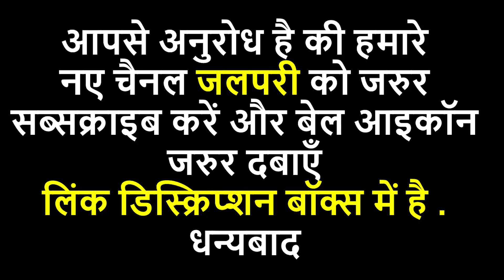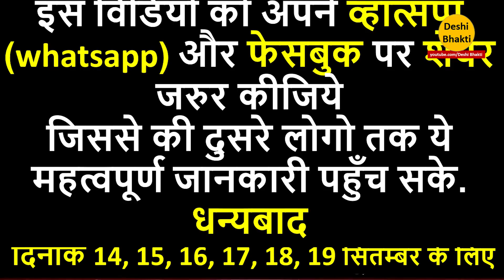मेष राशि: होने वाला है कुछ खास। राशिफल. 100 % सत्य। Mesh Rashi, Aries, Deshi Bhakti